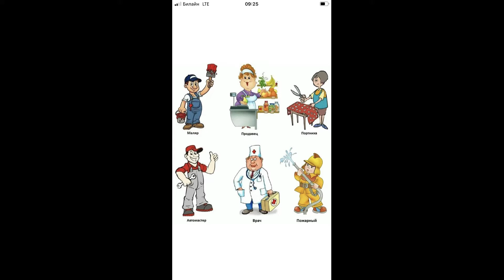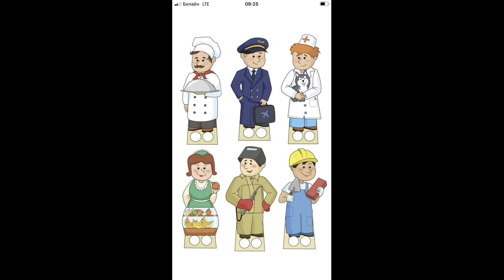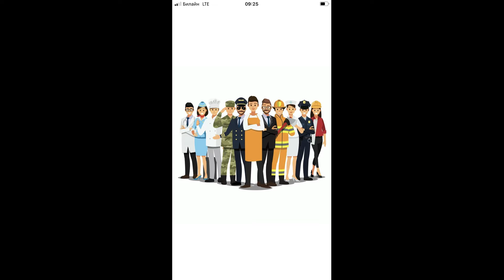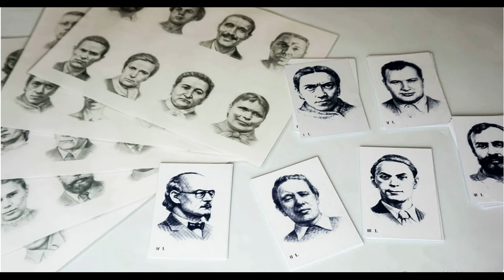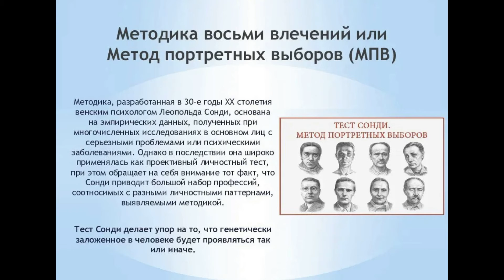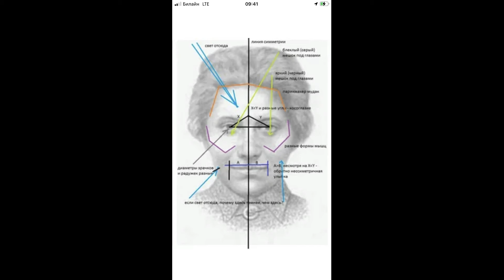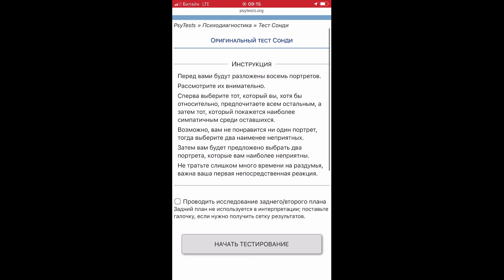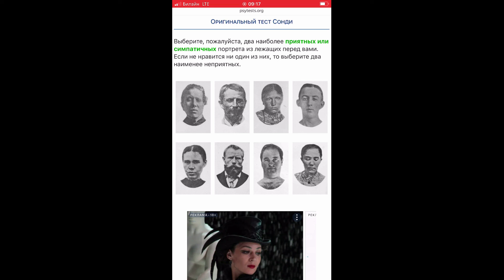Как узнать, какие профессии вам подойдут больше всего?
С помощью этого чудесного и почему-то малоизвестного психологического теста 30-х годов вы узнаете, какие профессии вам подходят больше всего.
Тест подойдет и подросткам и взрослым.

Совершенно бесплатно !!! Очень рекомендую !!!